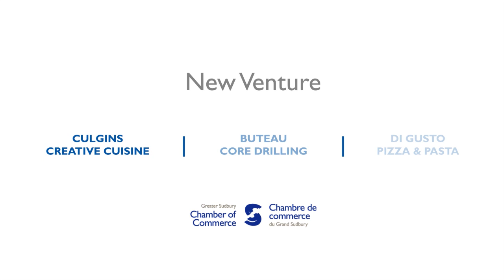Chamber of Commerce Business Excellence Awards - New Venture